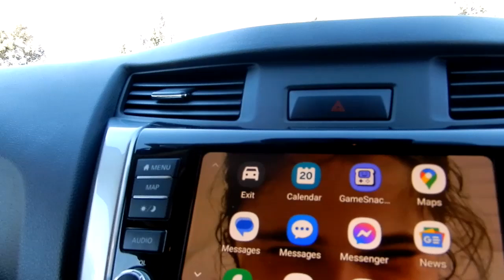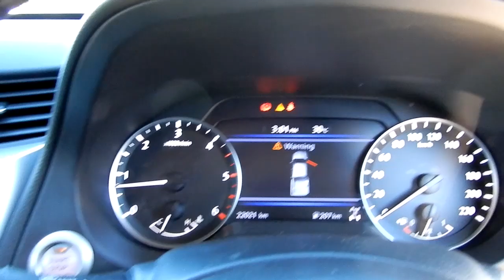2021 NISSAN NAVARA ST-X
2021 NISSAN NAVARA ST-X